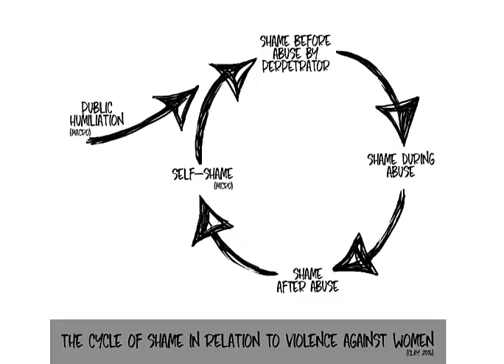Cycle of Shame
Awareness Podcast for CCJ4876